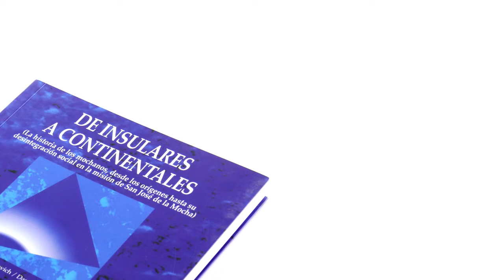Publicaciones: DE INSULARES A CONTINENTALES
La presente investigación nació de la búsqueda de una caracterización de los fundamentos sobre los que se sostenía la identidad de los nativos de la Isla Mocha, previo a su traslado al continente en 1685.
Pocos casos, como el de los naturales de la Isla Mocha, brindan la posibilidad de rastrear el desarrollo histórico de una parcialidad desde sus orígenes hasta su desintegración definitiva.

La historia de los mochanos, desde los orígenes hasta su desintegración social en la misión de San José de la Mocha
DE INSULARES A CONTINENTALES
2008
Francis Goicovic/Daniel Quiroz